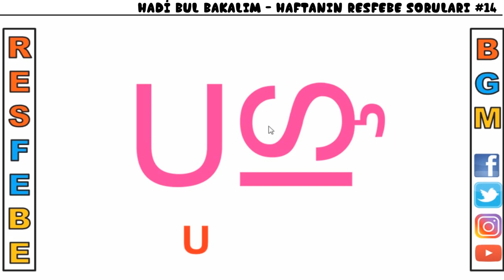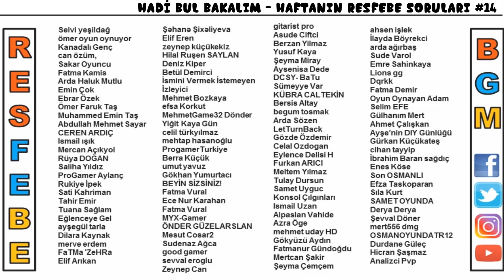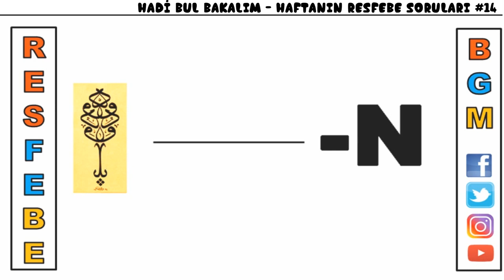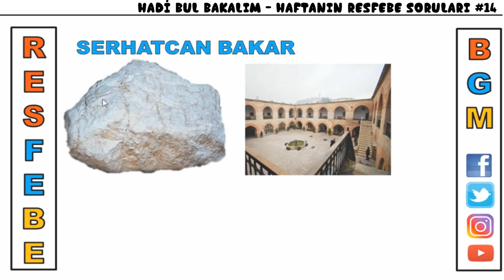Resfebe Soruları cevapları Serisi #14 /Resimli Bulmaca yarışması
Her yaşa uygun bir zeka oyunu olan resfebenin ne olduğunu bu bulmaca oyununun nasıl çözüldüğünü ve çözümlü örnekleri sorularının cevaplarını sizin için derledim.

Resfebe Nedir ?
Resim Şekil yazı, kavram, renkler kullanılarak hazırlanan resimleri tahmin etme oyunu olan zeka oyunu
Resim Ve alfabe kelimlerinin brleişiminden oluşmaktadır.

Resfebe bilmeceleri ne matematiğe, ne de ağır bir genel kültür ve kelime bilgisine ihtiyaç duyar, biraz mantık ve hayalgücü ile çözülebilir. Biraz çözen herkes kendi resfebesini oluşturabilir üstelik. Çocuklarla oynanabilecek enfes bir oyundur. Hem eğlence sunar, hem zihinsel kabiliyetlerini geliştirir.

Genellikle birkaç harf veya resim ile oluşturulan resfebeler vardır, kaliteli bir resfebede resmin manasını bulmak ayrı bir bilmecedir, harfler verilmişse de bunların çözerken kullanılması gereken biçimsel özellikleri vardır. İnternette rastladığım, amatör heveslilerin oluşturduğunu düşündüğüm ve şahsen beğenmesiğim harf ekleme-çıkarmalı resfebeler de mevcuttur.

Peki Resfebe nasıl çözülür? ve Örnekler

Resfebe sorularında örnek olarak verilen klasikler hep C1 = cebir ve NNNNNN = altın dır.
İlk örnekte, sadece bu ifadeyi olduğu gibi okumak bile çözüm için yeterli olabiliyor. Buna benzer bir örnek daha verirsek: F10KSİY10 = fonksiyon